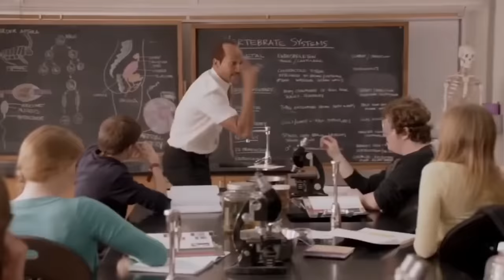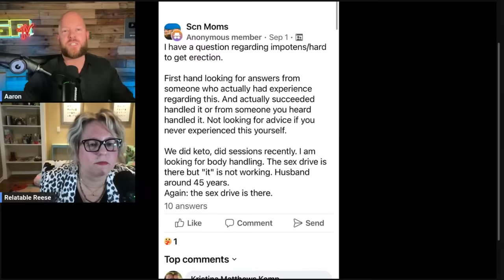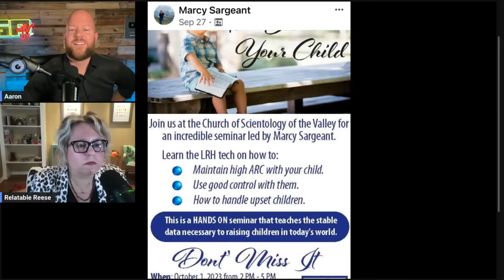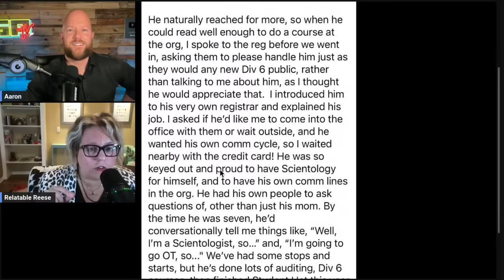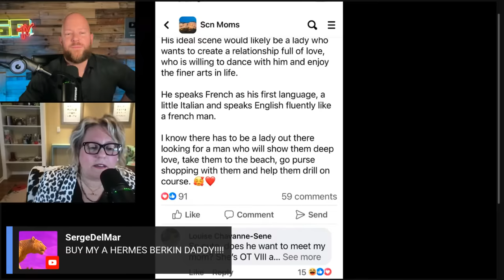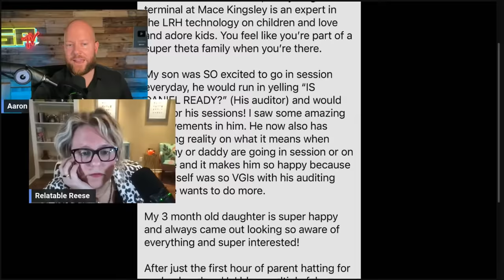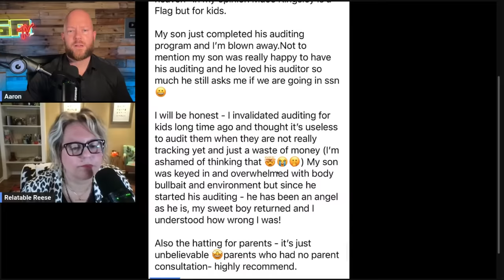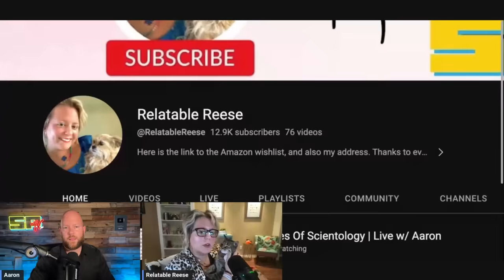Real Housewives Of Scientology | Live w/ Reese